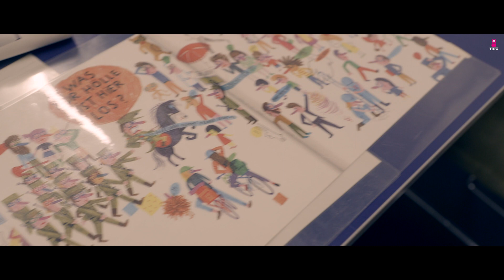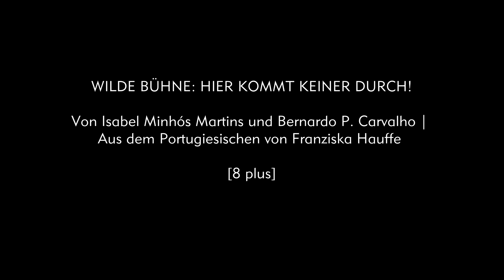WILDE BÜHNE: HIER KOMMT KEINER DURCH! (Trailer1)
Von Isabel Minhós Martins und Bernardo P. Carvalho | Aus dem Portugiesischen von Franziska Hauffe [8 plus]

Bis hierhin und nicht weiter! Aber wer bestimmt das? Jugendliche und Ensemblemitglieder widmen sich in der ersten WILDE BÜHNE-Produktion verschiedenen Zutrittsverboten und Grenzen, und entwickeln performative Strategien des Übertretens.